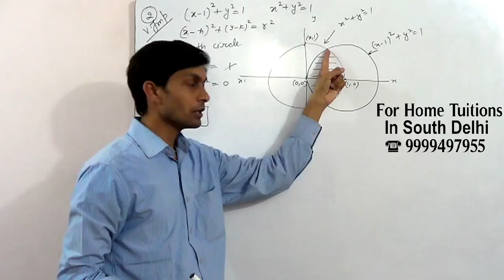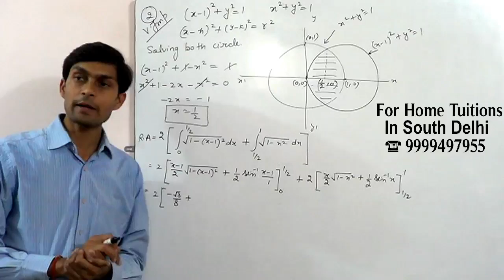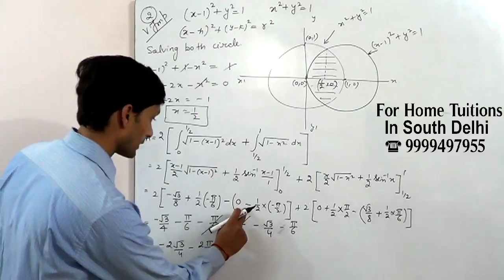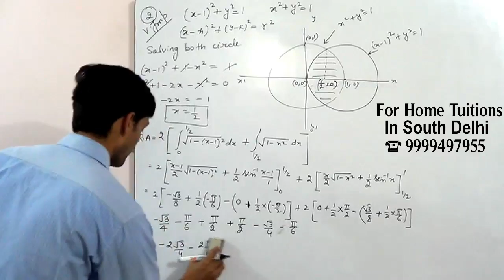Find the area bounded by curves (x – 1)^2 + y^2 = 1 and x^2 + y^2 = 1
2. Find the area bounded by curves (x  – 1)^2 + y^2 = 1 and  x^2 + y^2 = 1.
integration applications,